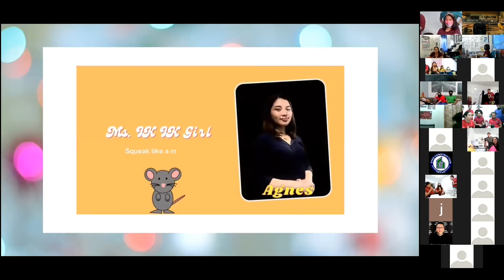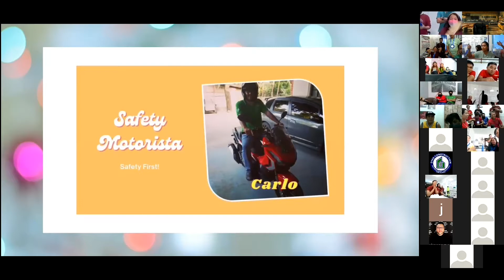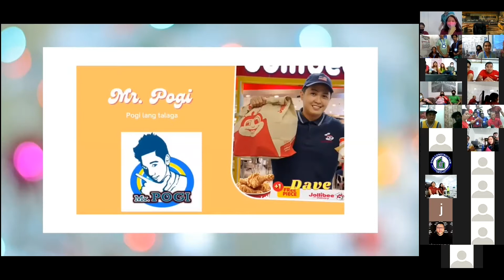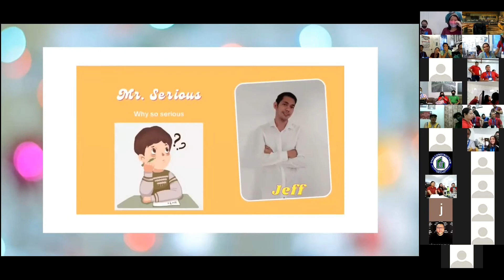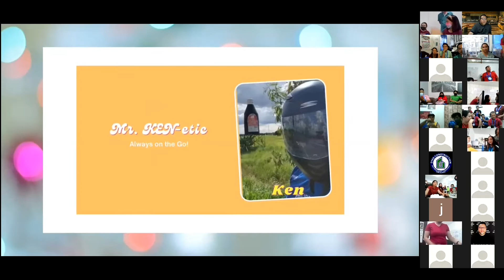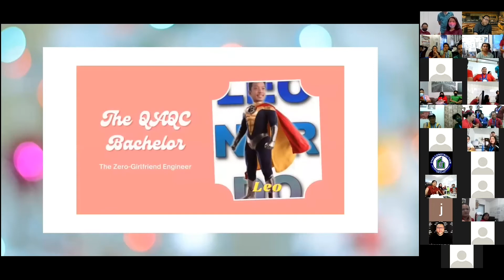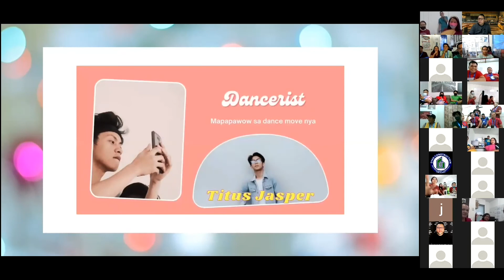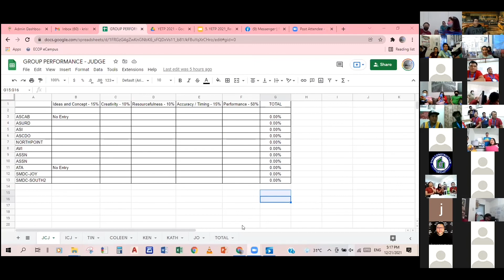Dyas Employees Kwela Awards 2021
This Kwela Awards is just but a kwela or kikay character by our employees showcasing the other side of theirs—sometimes.